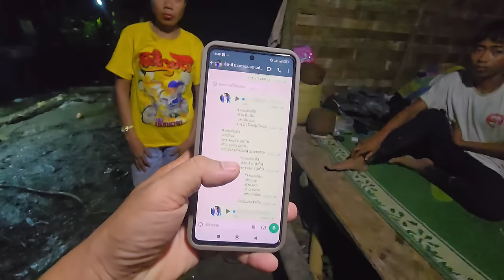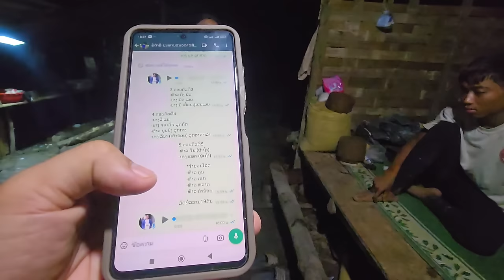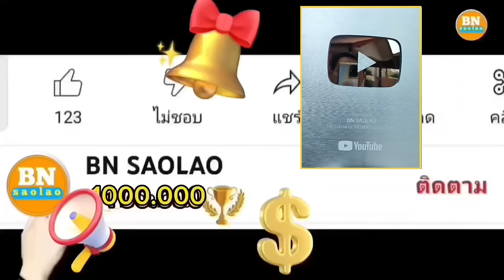ep980 มาดูรายชื่อของแต่ละบ้านที่จะสร้างจำนวน5ลัง คนป่า ตองเหลือง ຄົນປ່າ